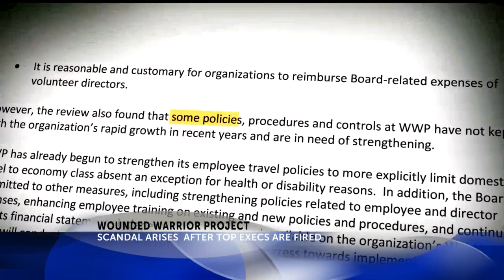Wounded Warrior fires execs over spending accusations